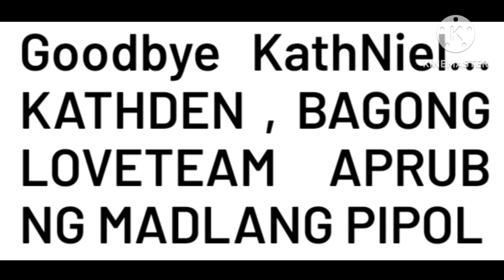GOODBYE KATHNIEL, KATHDEN BAGONG LOVETEAM APRUB NG MADLANG PIPOL! KATHNIELS FANS HINDI TANGGAPIN!